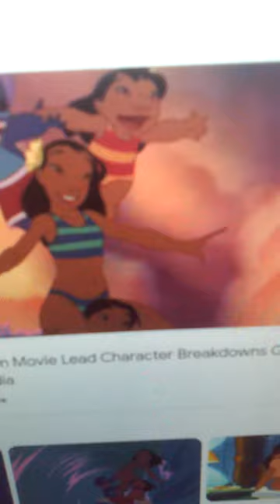Casting an Actor Who Looks Like Cobra Bubbles + No One's Been Race Swapped for Lilo & Stitch Movie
I've found an actor that actually looks like Cobra Bubbles.